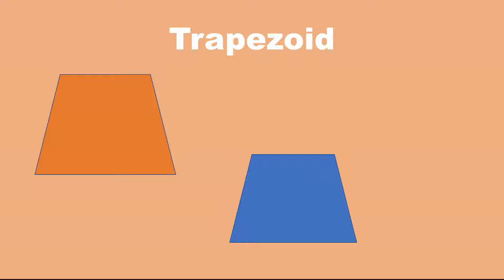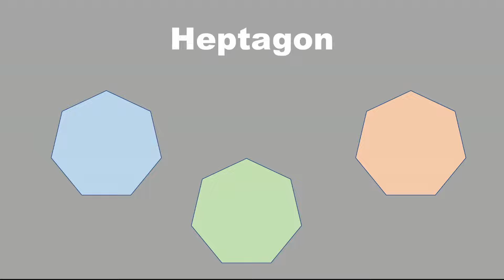Learning More Shapes for Kids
Watch this video to learn more shapes. A quick and simple video for all ages.